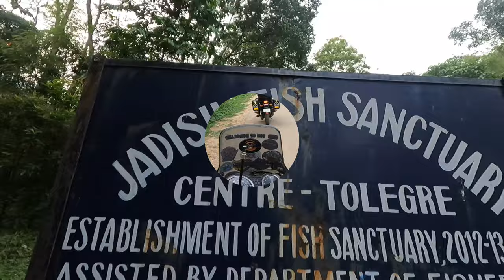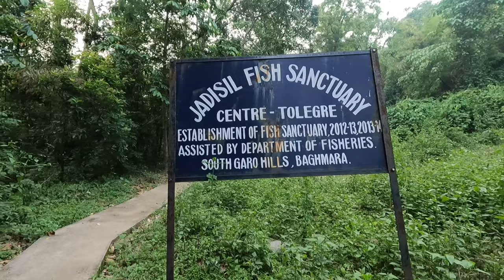Fishing🎣 Na homnw pwibai 🐟🐠🎣 Jadishil Fish Sanctuary